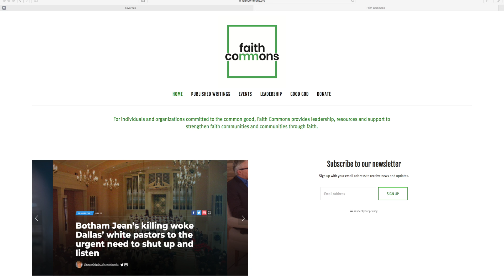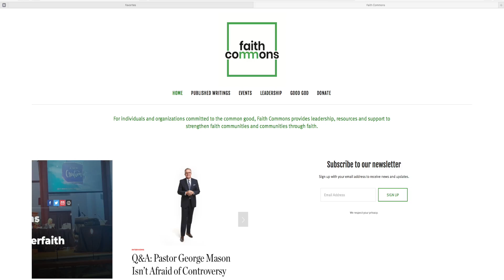Good God 78 Michelle Kinder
Michelle Kinder is on Good God talking about her childhood in Guatemala as a third culture kid, and how her work led her to Dallas to lead a movement helping kids and families succeed. Watch here or listen wherever you get your podcasts, or at GoodGodProject.com.